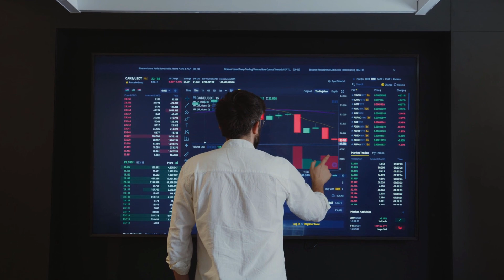ΕΚΤΑΚΤΟ | ΤΟΥΡΚΙΑ | Έσπασε το φράγμα... - (26.5.2023)[Eng subs]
ΕΛΛΗΝΟΤΟΥΡΚΙΚΑ.
ΕΛΛΑΔΑ. ΤΟΥΡΚΙΑ. ΚΥΠΡΟΣ. ΡΩΣΙΑ. ΗΠΑ.
Μεγάλη αναταραχή στην τουρκική οικονομία και φυσικά στην τουρκική κυβέρνηση, έχει προκαλέσει η σημερινή πτώση της συναλλαγματικής ισοτιμίας της τουρκικής λίρας, η οποία για πρώτη φορά, έσπασε και ξεπέρασε το φράγμα των 20 λιρών ανά 1 αμερικανικό δολάριο.
Πιο συγκεκριμένα όπως αναφέρει η ιστοσελίδα του Bloomberg, αυτή τη στιγμή στις 16:30 ώρα Ελλάδος, ένα αμερικανικό δολάριο ισούται με 20,019 τουρκικές λίρες, ενώ νωρίτερα είχε φτάσει και στις 20,0699 όπου και υπήρξε άμεσα μεγάλη διόρθωση, πέφτοντας κάτω
 από την τιμή των 20, προφανώς μετά από παρέμβαση της τουρκικής κεντρικής τράπεζας.
Αυτό βεβαίως είναι ένα οδυνηρό χτύπημα προς την, όπως φαίνεται τουλάχιστον, μελλοντική κυβέρνηση του προέδρου Ταγίπ Ερντογάν, που δείχνει ότι η επόμενη ημέρα στην Τουρκία, μετά τις εκλογές, θα είναι πολύ δύσκολη στον τομέα της οικονομίας και φυσικά επιβεβαιώνει την ανησυχία των ξένων επενδυτών αλλά και τη δυσαρέσκεια τους, για την πολύ πιθανή όπως είπαμε, επανεκλογή του Τούρκου προέδρου.

BREAKING NEWS.
Greek-Turkish relations.
GREECE. TURKEY. CYPRUS. RUSSIA. USA.
Today's drop in the exchange rate of the Turkish lira, which for the first time, broke and exceeded the barrier of 20 lira per 1 US dollar, has caused a great upheaval in the Turkish economy and of course in the Turkish government.
More specifically, as the Bloomberg website reports, at this moment at 16:30 Greek time, one US dollar is equal to 20.019 Turkish lira, while earlier it had reached 20.0699 where there was an immediate large correction, falling below the price of 20, apparently after the intervention of the Turkish central bank.
This is of course a painful blow to what seems to be at least the future government of President Tayyip Erdogan, which shows that the next day in Turkey, after the elections, will be very difficult in the field of economy and of course confirms the concern of foreign investors but also their dissatisfaction, for the very possible, as we said before, re-election of the Turkish president.

Except:
*1) (Photos & videos from Pexels, Pixabay & Unsplash)
*2) ("NATO Wales Summit - Arrival of President of Turkey" Courtesy Video, Natochannel, PUBLIC DOMAIN